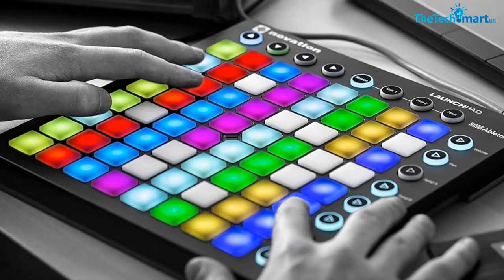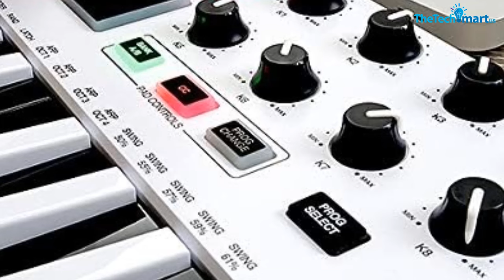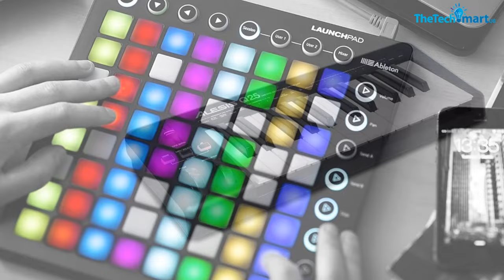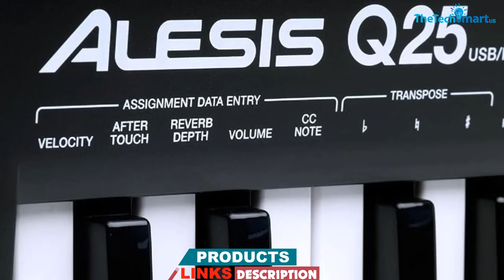✅Top 5 Best MIDI Keyboard Controller in 2025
▶️  In This video We recommended the top 5 best MIDI Keyboard Controller

✅ Today's deals

▶️ 5. Akai Professional MPK MIDI Keyboard Controller

▶️ 4.  Korg NANOKEY2BK MIDI Keyboard Controller

▶️ 3. Novation Launchpad Ableton Live MIDI Keyboard Controller

▶️ 2. Alesis Q25 25-Key USB MIDI Keyboard Controller

▶️ 1. M-Audio Oxygen 25 MK IV USB Pad/Keyboard MIDI Controller

We hope you like the  Best MIDI Keyboard Controller we select for this year.

If you have any questions related to the  Best MIDI Keyboard Controller which are listed here, please leave a comment down below and we will get back to you as soon as possible.